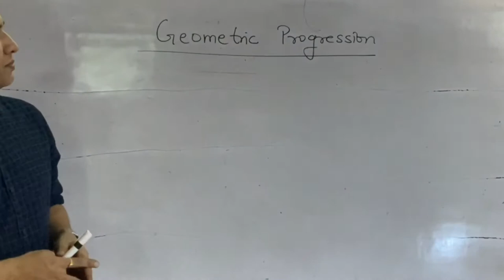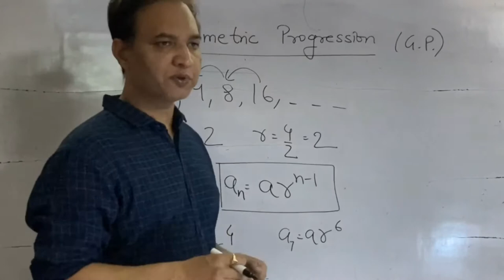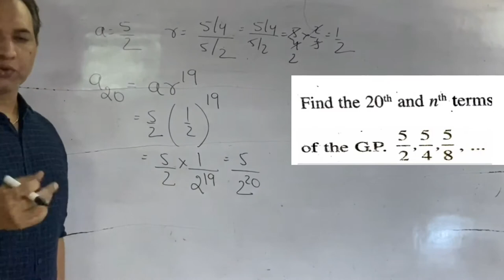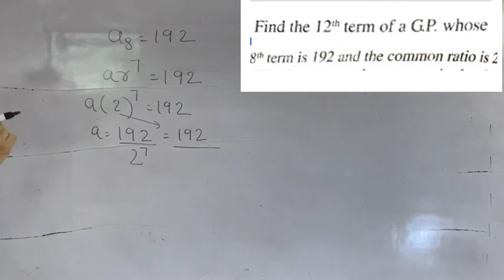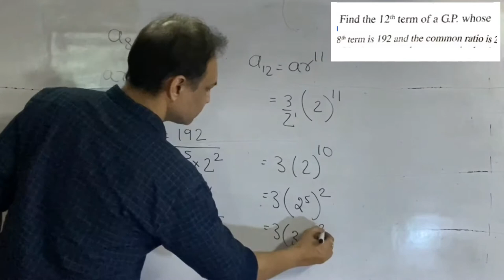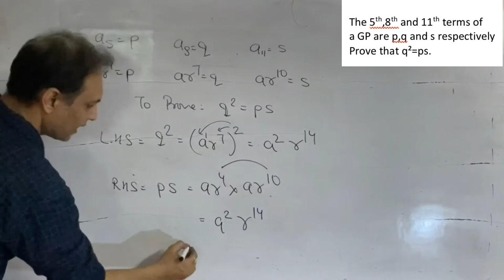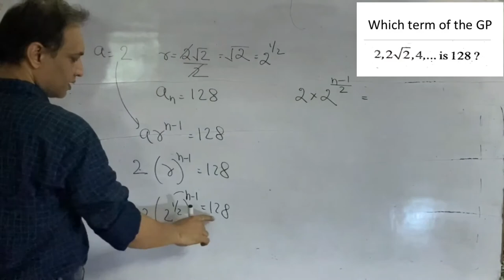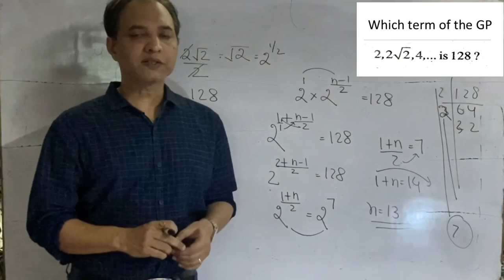Geometric Progression (GP) by Satyendra Verma